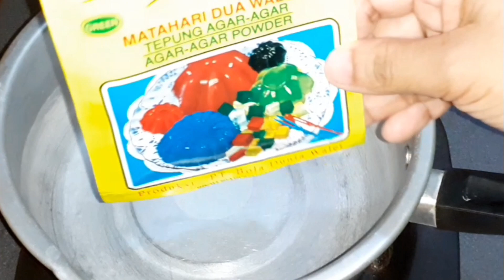PUDING ANTI GALAU BY Dapur Pink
Resep puding pandan susu
Bahan-bahan
1 bks agar agar powder hijau
2 bks susu skm putih
6 sdm gula pasir
600 ml air
pewarna pandan secukupnya
potongan nangka